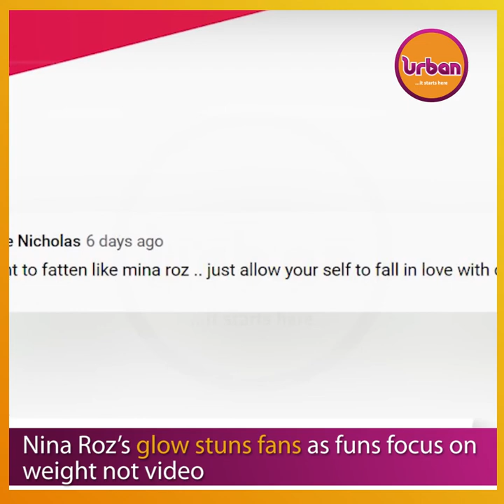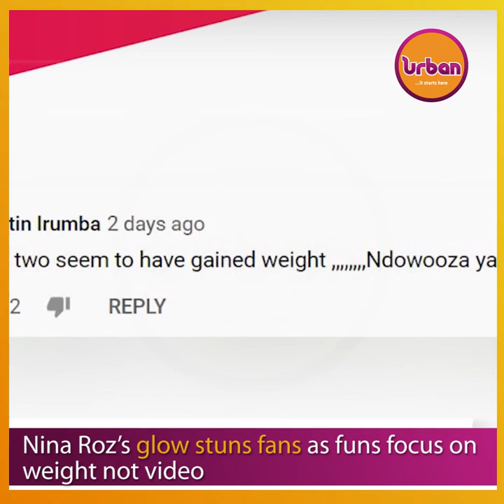Nina Roz’s glow stuns fans as funs focus on weight not video